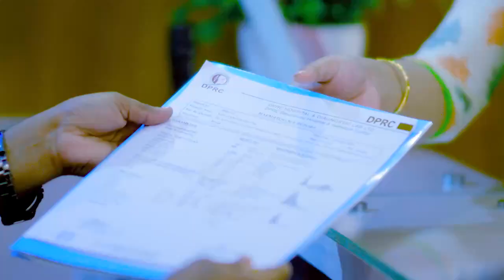ঘাড় থেকে মেরুদণ্ড ব্যথা ভাল হল | Neck & Back Pain Treatment